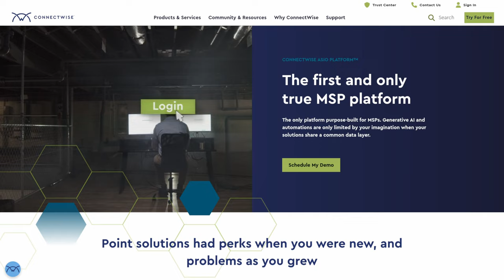October 2024 - Thank You ConnectWise and Cybersecurity Awareness Month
Tom here from Lawrence Systems!

Things look a bit different around here, and that’s because of our first channel sponsor, ConnectWise – a software company dedicated to the success of IT solutions providers.

They’re passionate about technology that solves problems in secure ways. We’ve teamed up with ConnectWise to celebrate Cybersecurity Awareness Month through content and great activities.

I have some great hardware reviews coming your way this month, along with a look at a completed project at a chemical plant. I’ll be with Matt Topper from ConnectWise for a webinar on October 4th and we have plenty more in store.

As always, check out the latest items in the online store, subscribe to our monthly newsletter filled with the latest technology news, resources, and upcoming events, and head over to our Discord server to chat it up with thousands of other IT pros and enthusiasts.